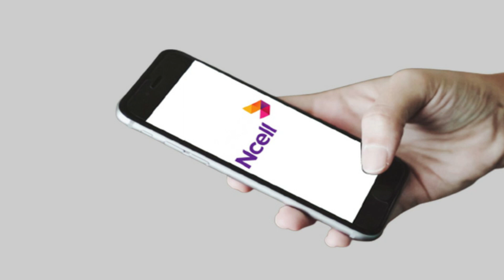९७० बाट सुरु हुने एनसेल नम्बरमा किन आउँदैन ओटीपी ? यस्तो छ कम्पनीको स्पष्टीकरण#ncell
एनसेल आजियटाले उपलब्ध गराउँदै आएको नयाँ नम्बरमा ओटीपी कोड नआउने समस्या भइरहेको छ । कम्पनीले वितरण गर्ने ९७० बाट सुरु हुने नम्बरमा विभिन्न कामका लागि अनलाइनमा साइनअप गर्दा ओटीपी कोड नआउने समस्या आएको हो ।

९७० बाट सुरु हुने एनसेलको नम्बरमा ओटीपी कोड नआउँदा ग्राहकले मोबाइल एप र वेबमा आधारित विभिन्न सेवाहरू लिन समस्या भइरहेको छ ।